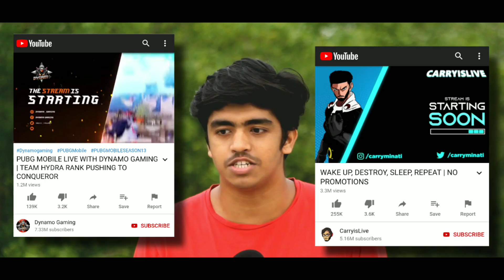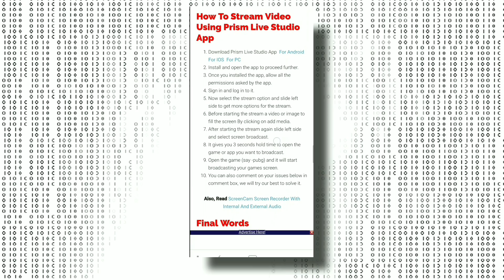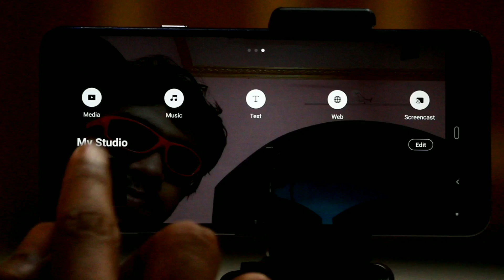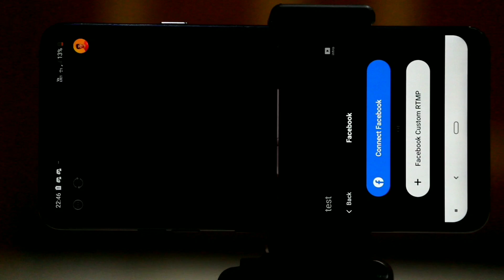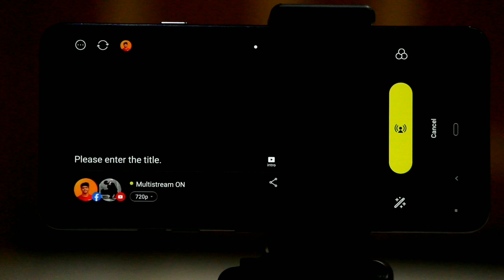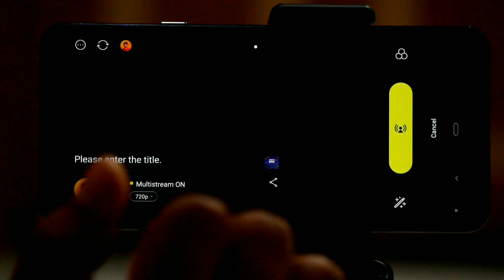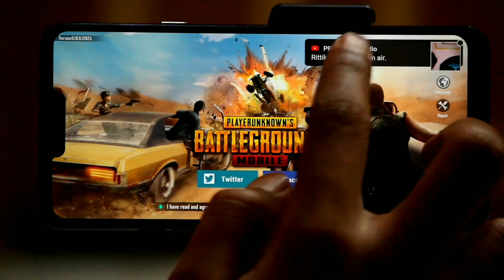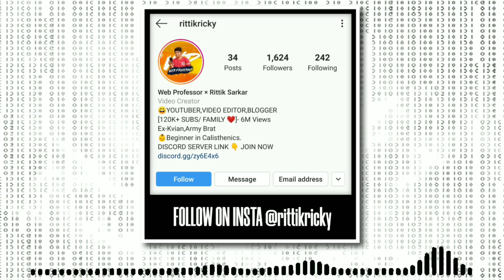How To Stream On Android. New Streaming App For Android. Better than Streamlabs App On Android ?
Hello, guys welcome to the description of the video.
Here in the video I have shown you guys how to Livestream Games on Android without pc. As we all know there are many streamers on YouTube with the best gaming pc or streaming pc. And if you also want to do gaming live streaming on YouTube on your own gaming channel. Then this video can help you to do good live streaming on Android. As I have already made 3 videos on this topic related to stream on Android without pc. And in those videos I have shown you guys about the Streamlabs mobile application and how to do live streaming on Android with Streamlabs mobiles. Streamlabs mobile is one of the best streaming apps on Android with many features you can do pubg live streaming on Android with streamlabs, gameplay streaming with Android phone. But In this video, I came up with the lastest streaming app on Android which has more features than Streamlabs mobile and we will figure out that it is that better than other apps to do a live stream on YouTube gaming channel.
If you like to watch various streamers like Dynamo gaming, mortal Livestream, carryislive, and many more than you know they add streaming soon video in thirty streams. With this app you can add that streaming starting soon on Android live streaming.
If your main priority is how to stream on YouTube with mobile, how to live stream pubg mobile on Android and pubg live stream on YouTube then this video is for you watch till the end.

Why The Will Help You -
1) As the video stats clearly this video will help you to do a live stream on YouTube with Android.
2) If you wanted to know how to stream pubg mobile with mobile this video will help you to know stream game on YouTube without pc.
3) how to add streaming start soon on stream, how to add streaming starting soon like Dynamo on mobile Livestream.